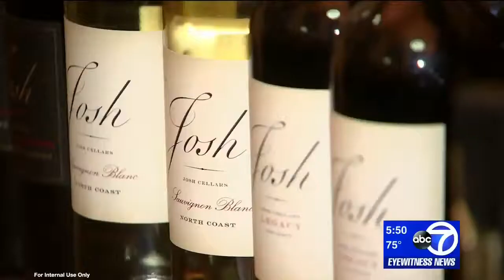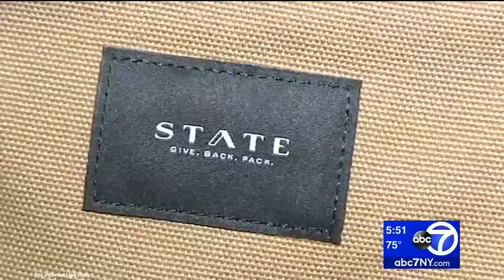Charitable Father's Day Gifts with Grace Gold and Josh Cellars Wine on ABC 7 NY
Featured Products:
-Josh Cellars Wine (100% of each bottle purchased in store goes to the Firefighters Association of New York)
-D